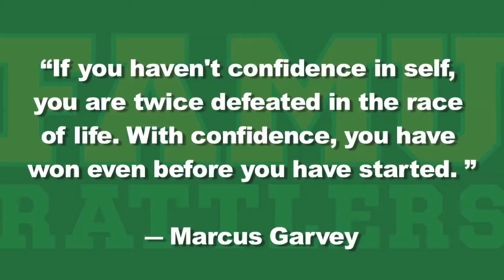Words of Inspiration from FAMU Alumni For Zion Sykes 2021 Freshman Year